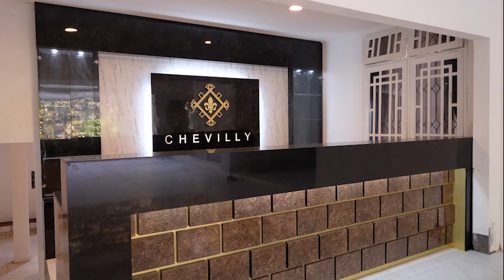Chevilly Resort & Camp